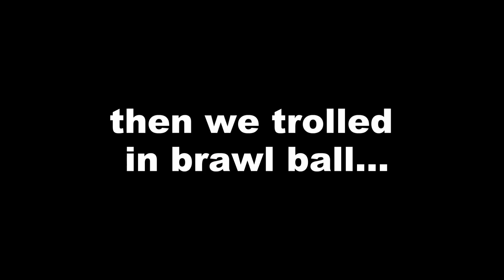we went into duo showdown and BAITED every power-up possible.. : Brawl Stars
Today we play brawl stars and baited everyone

Go Watch From The Beginning!